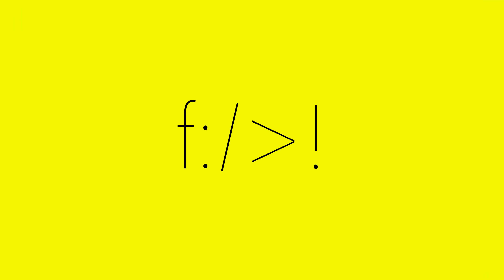NO IDEA!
Life's Bitchin.